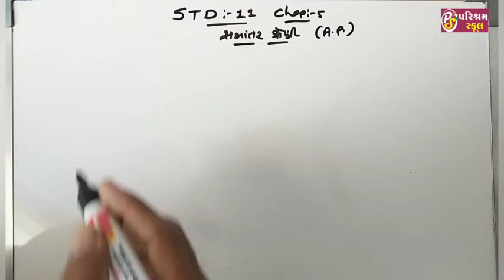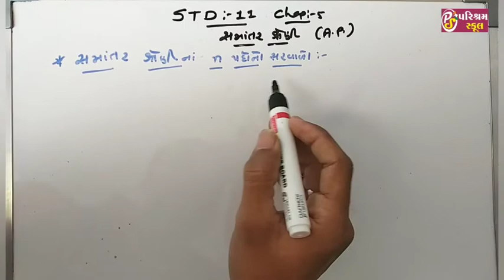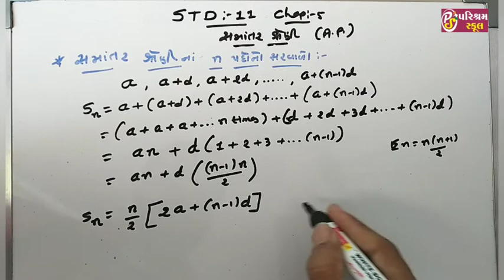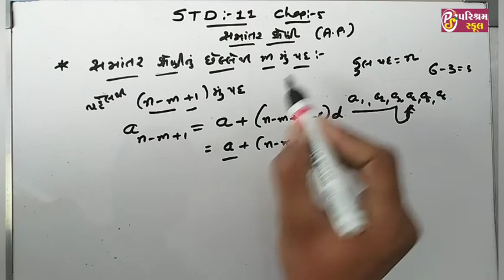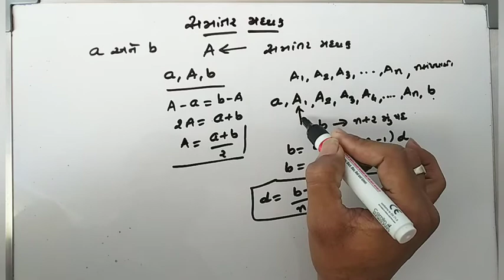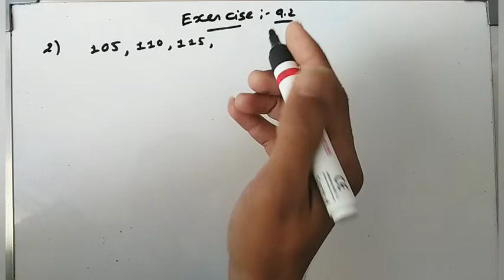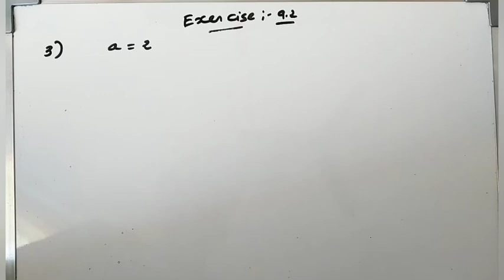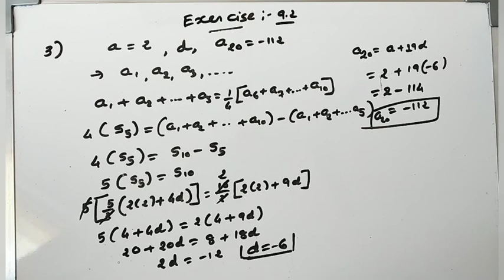CLASS 11 MATHS CHAPTER 9 Sequences and Series | EXERCISE 9.2 QUESTION 1 to 3 | LECTURE 2